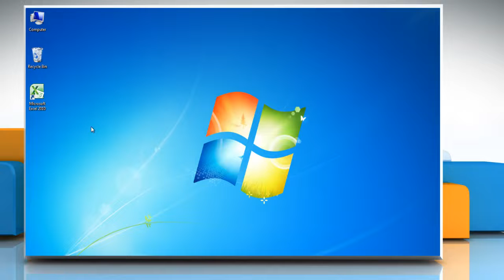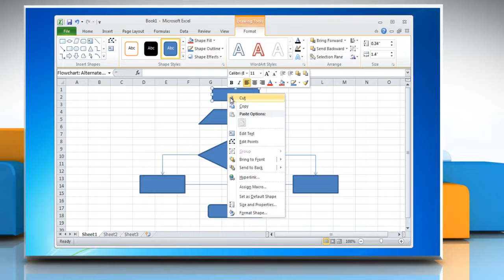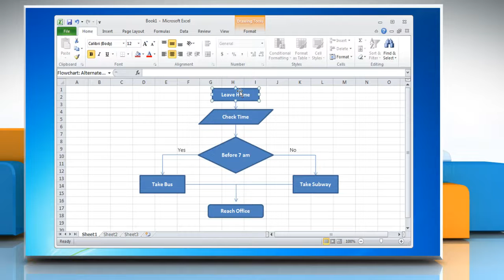How to make a flow chart in Excel 2010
Follow the steps given in this video to make a flow chart in Microsoft® Excel 2010.

Need technical support? Contact iYogi™ at 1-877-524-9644 from the U.S. or Canada, or at 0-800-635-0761 from the U.K. iYogi™ tech experts are available 24x7.